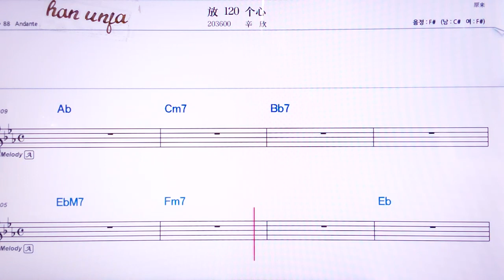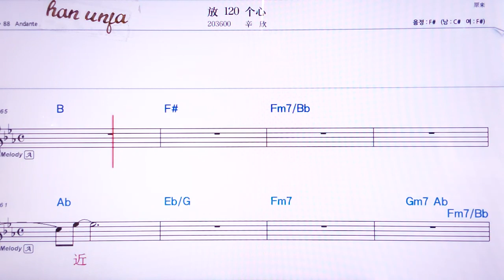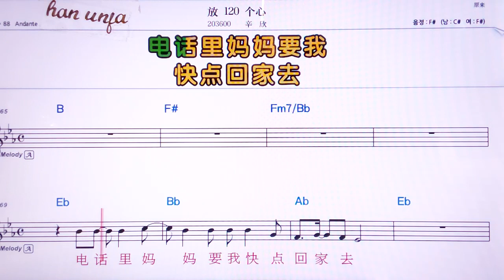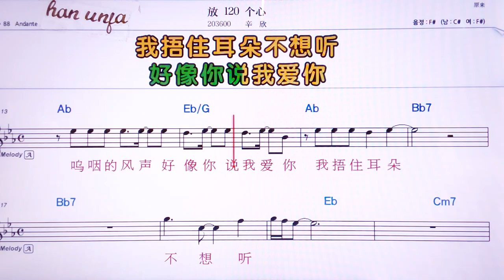💖팡 이바이얼스 까씬/싼씬 👍MR,노래방, 악보, 코드,Karaoke With Sheet Music